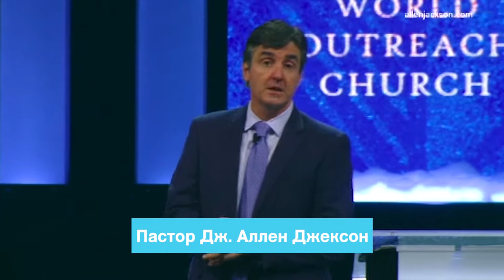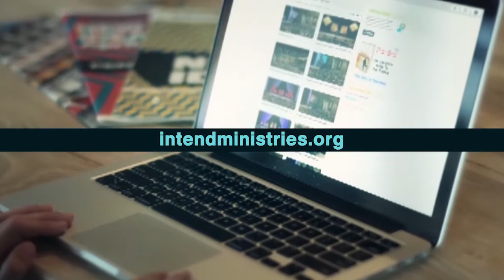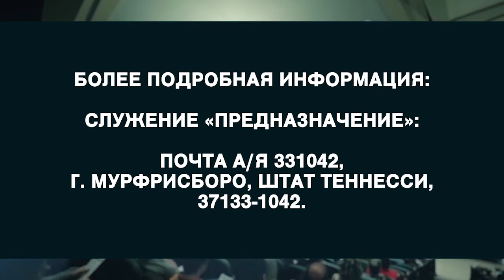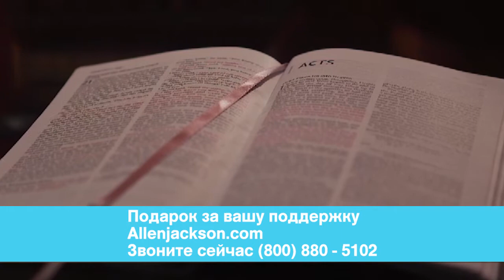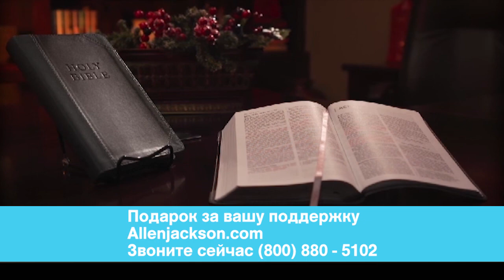ПРИМИ РЕШЕНИЕ СЛУЖИТЬ БОГУ. «Предназначение» (1950)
В этом выпуске Аллен Джексон говорит о нашем участии в служении Богу. Ведь цель Творца, цель получения спасения от ада и знакомства с Богом — это участие в служении нашему Господу и достижение Его вечных планов, за которые Он наградит нас.